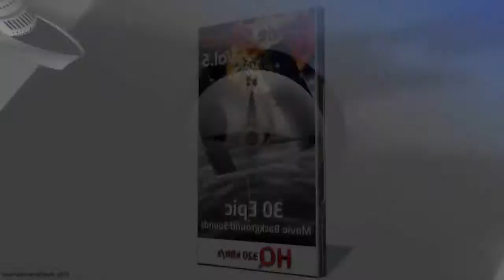CCN - NIN2016 ReCap with the King & Queen of Naughty in N'awlins!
Bob & Tess is finally shaking off their NIN 2016 weariness (it was a busy one!) and interviews 2016's King and Queen of Naughty in N'Awlins via Satellite (OMG WE GOT A SATELLITE)